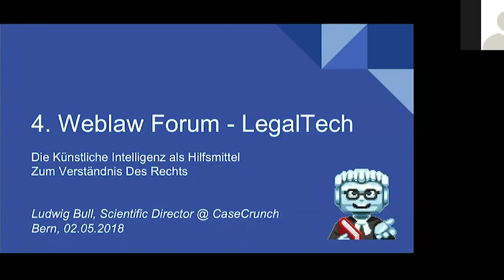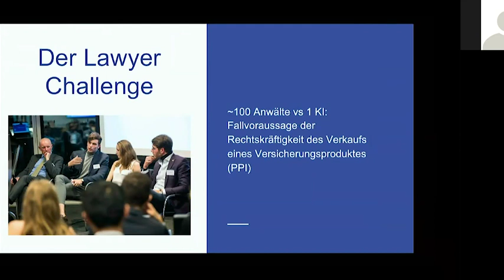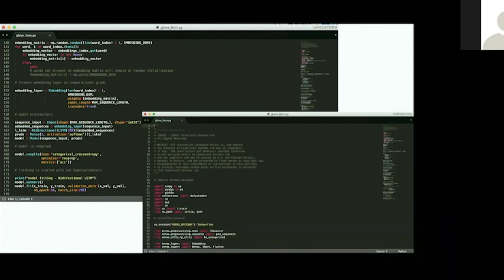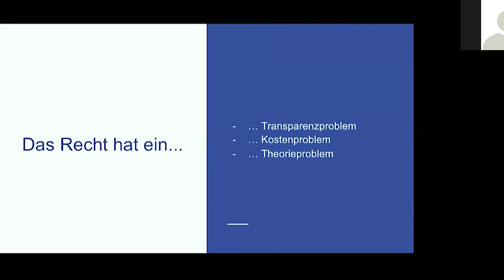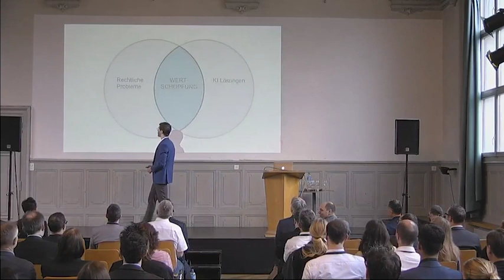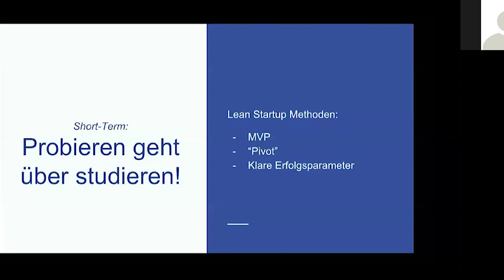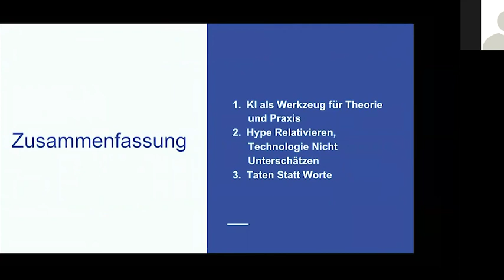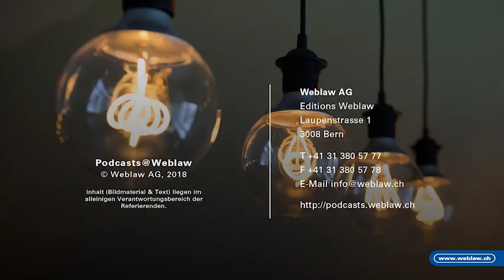Künstliche Neuronale Netzwerke als Hilfsmittel zum Verständnis von rechtlichen Konflikten.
Einblicke in das am 4. Weblaw Forum LegalTech – «Taten statt Worte»

Key Note von Ludwig Bull am 3. Mai 2018 in Bern.

Etwas ist faul in der quantitativen Fallvoraussage. Die Fachliteratur im Gebiet sowohl der quantitativen als auch der qualitativen Voraussage des Ausgangs rechtlicher Konflikte ist nur schwierig als ein logisches Ganzes darzustellen und zieht teilweise absurde Schlüsse. Es fehlt nach wie vor ein systematischer, einheitlicher Ansatz zum Verständnis des Entscheidungsprozesses rechtlicher Mediatoren. Die zentrale Frage lässt sich leicht formulieren: „Wie kommen rechtliche Mediatoren (z. B. Richter, Ombudsmänner, Schiedsrichter) zu einem Urteil?“ Eine einleuchtende Antwort auf diese Frage würde die verschiedenen Faktoren die bei der Urteilsbildung relevant sind auflisten und die Beziehungen zwischen diesen einzelnen Faktoren beschreiben. Außerdem müsste es möglich sein eine solche Theorie auch dadurch empirisch zu belegen, dass sie als Grundlage für die Fallvoraussage genutzt werden kann. Dieser Vortrag wird versuchen eine solche Theorie zu formulieren: zuerst werden das Problem der Urteilsbildung und die verschiedenen Ansätze zur Fallvoraussage beschrieben. Danach widmet sich der Vortrag den verschiedenen Faktoren die bei der Urteilsbildung eine Rolle spielen bevor die Fachliteratur im Bereich der quantitativen und qualitativen Fallvoraussage genau durchleuchtet wird. In diesem Zusammenhang wird die künstliche Intelligenz als ein Medium eingeführt, durch das sich die Urteilsbildung genauer betrachten lässt. Zum Ende des Vortrags wird eine duale Theorie formuliert die zwischen technischen und komplexen Fällen unterscheidet um den Prozess der Urteilsbildung besser abzubilden.

Die Verschmelzung von Technologie und juristischer Arbeit verändert je länger je mehr den juristischen Markt. Das diesjährige Weblaw Forum LegalTech stellte folgende Themenbereiche in den Mittelpunkt: Artificial Intelligence (AI), Document Automation, Blockchain, Smart Contracts und E-Discovery. In der Paneldiskussion wurde der Frage nachgegangen, über welche technischen Skills ein Anwalt heute verfügen sollte («Muss ein Anwalt heute programmieren können?»).